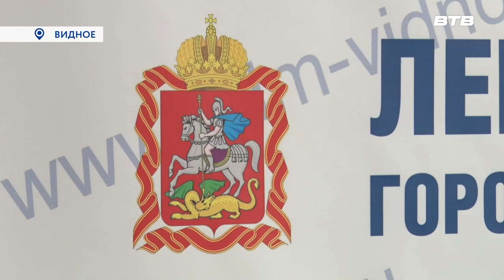СОЦИАЛЬНАЯ ПОДДЕРЖКА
В рамках государственной программы по обеспечению жильём  детей-сирот, сегодня глава муниципалитета Алексей Спасский вручил двум девушкам, достигшим восемнадцатилетнего возраста, сертификаты на приобретение квартир. Подробнее в репортаже Юлии Погосьян.